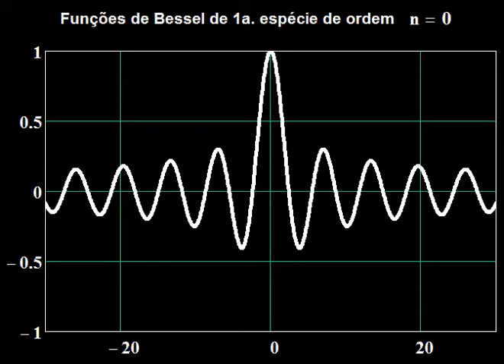Funções de Bessel de 1a. espécie de ordem n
O vídeo ilustra o comportamento de funções de Bessel de 1a. espécie de ordem n
Autor: Eduardo Fontana
Data: 26062012
Produção: Vidgital